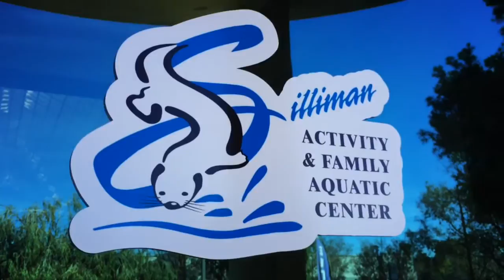[2015-02-15] Bella's Birthday @ Silliman's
Eden's friend Bella celebrated her 7th birthday at Silliman's Activity and Family Aquatic Center in Newark! All the kids had fun swimming, splashing, and cruising through the lazy river tirelessly!